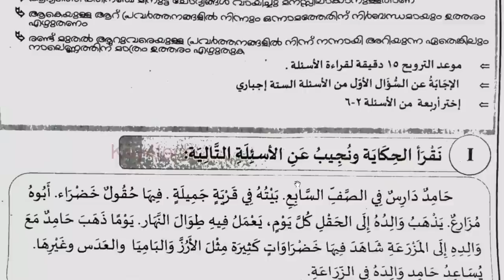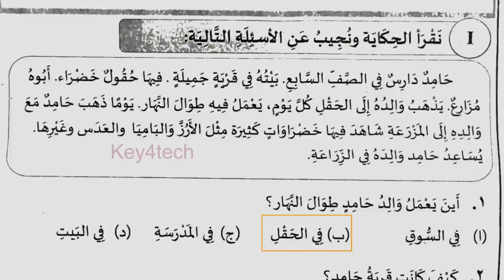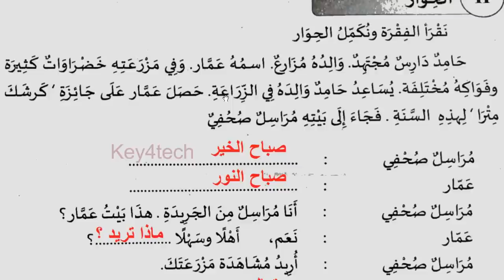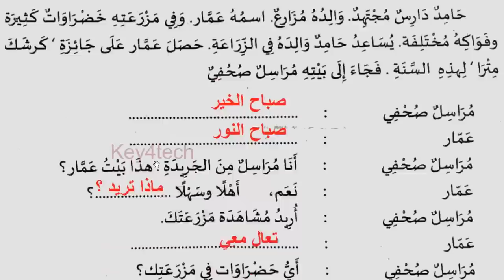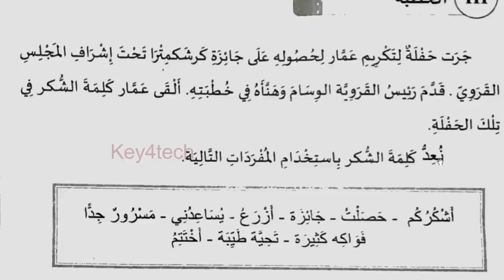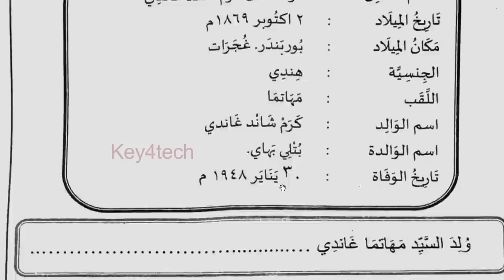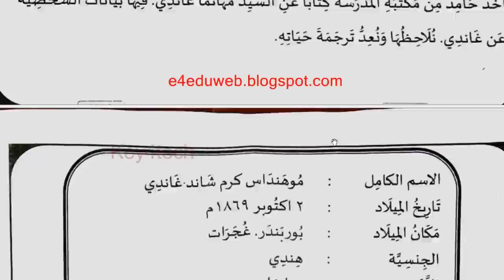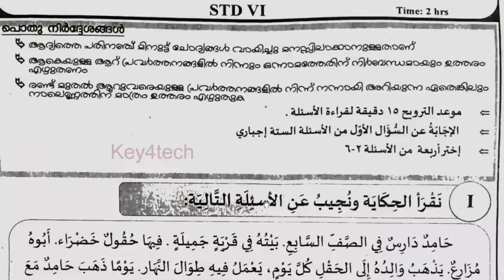Class 6 Arabic | First Terminal Exam Model Question Paper with Answers | ക്ലാസ് 6 അറബിക്